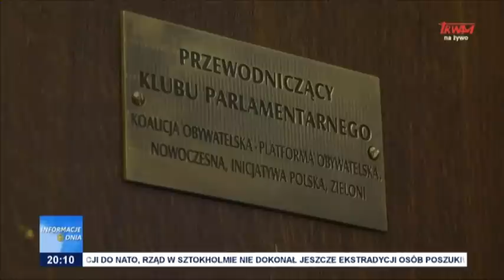Informacje Dnia 27.07.2022 [20.00]